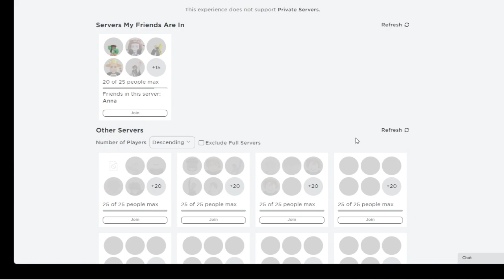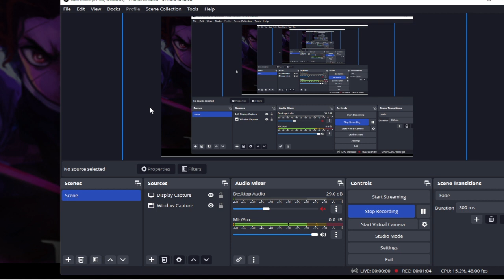I CAN'T PLAY ROGUE DEMON